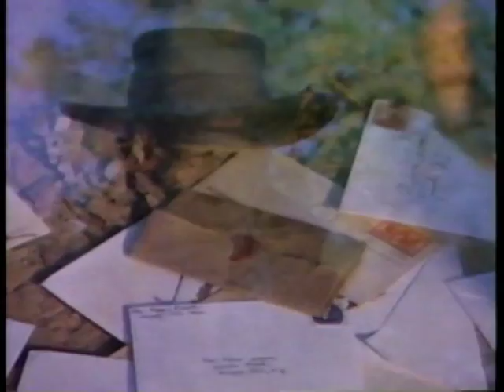Robbers, Rooftops, and Witches -- Short Film/Afterschool Special -- 1981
Here is a short film of "Robbers, Rooftops, and Witches" from 1981.